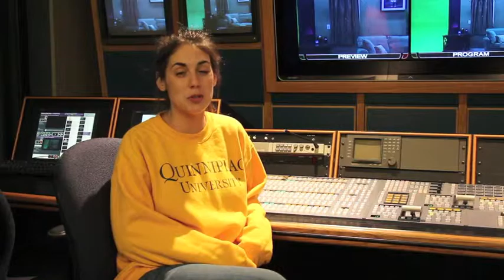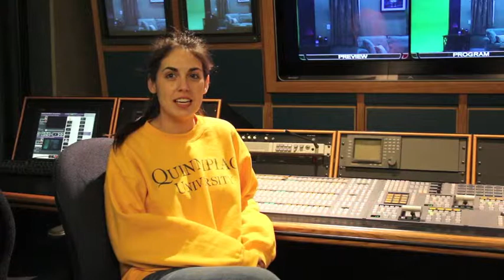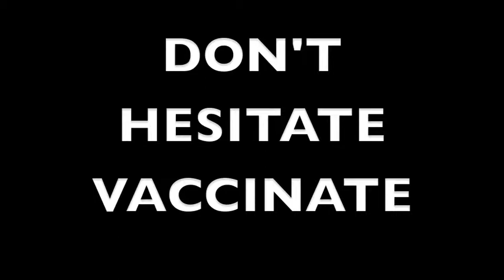Diphtheria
Immunology Project at QU